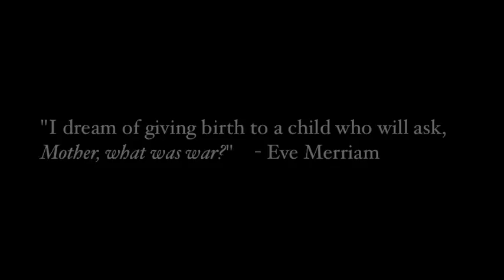"Black Hole" - Music by Amal Lad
This track features the famous interview of Robert Oppenheimer (Dr Atomic), the creator of the Atomic bomb.